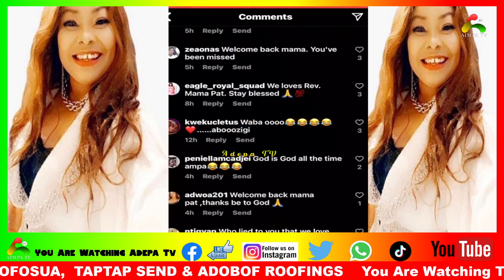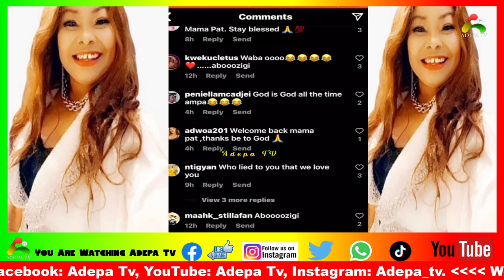Nana Agradaa Goes Home Free From Pr!son